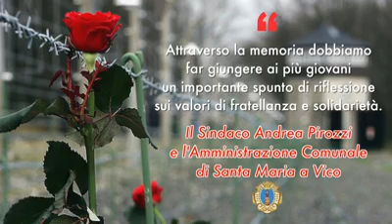Santa Maria a Vico (CE) - La Giornata della Memoria (27.01.21)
- Santa Maria a Vico (CE) - La Giornata della Memoria
“𝗚𝗜𝗢𝗥𝗡𝗔𝗧𝗔 𝗗𝗘𝗟𝗟𝗔 𝗠𝗘𝗠𝗢𝗥𝗜𝗔”
Oggi, 27 gennaio 2021, ricorre la Giornata della Memoria, istituita proprio per ricordare l'apertura dei cancelli di Auschwitz il 27 gennaio 1945.
Un data terribile in cui il mondo scoprì l’orrore della Shoah. “Nonostante il momento difficile - ha detto il sindaco Andrea Pirozzi - non possiamo fare a meno di ricordare una delle più grandi tragedie della nostra storia. Ed è proprio attraverso la memoria che dobbiamo far giungere, soprattutto ai più giovani, un importante spunto di riflessione su quelli che sono i valori di fratellanza e solidarietà”.